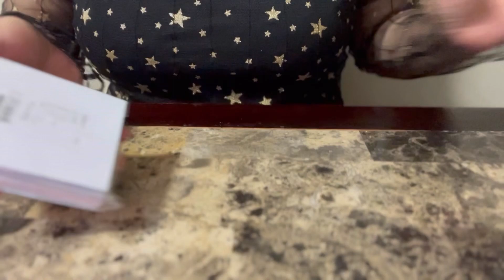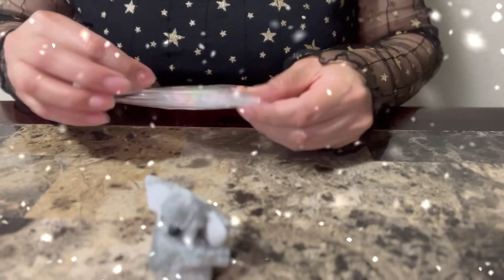Compras de SHEIN parte uno